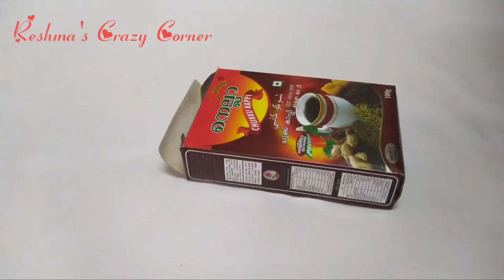Waste material craft ideas |Best out of waste | Mobile holder| Mobile charging stand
Hii friends

In this video,  i will show you how to reuse old cardboard box...